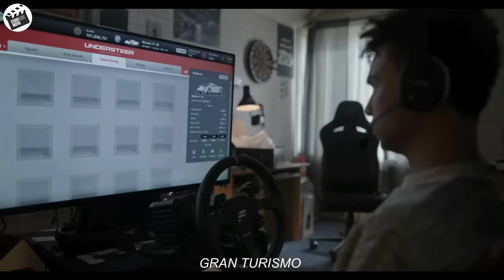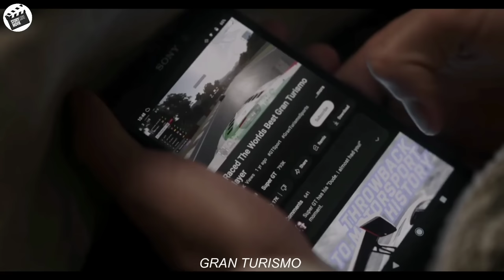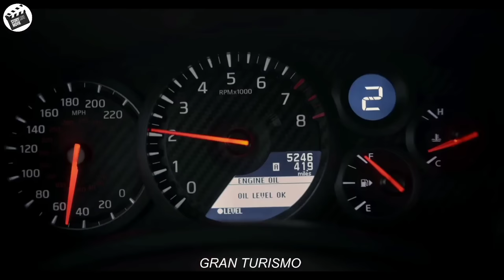This gamer has succeeded in showing the world that he can become a professional racer